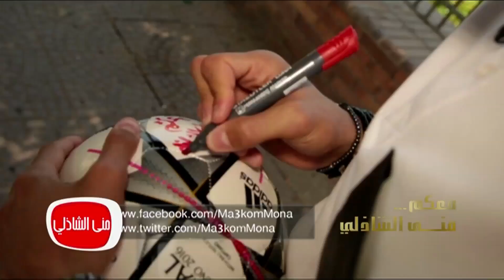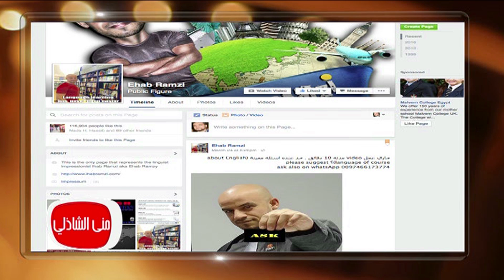معكم منى الشاذلي - لقاء المخرج محمد خان والفنانة هنا شيحة ولانا مشتاق والمدرب ايهاب رمزي